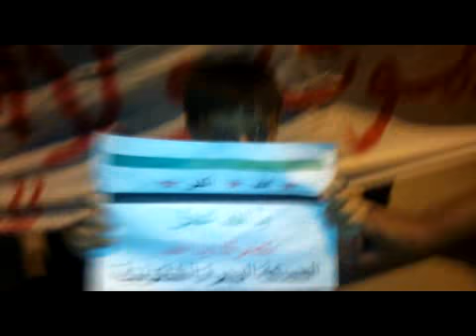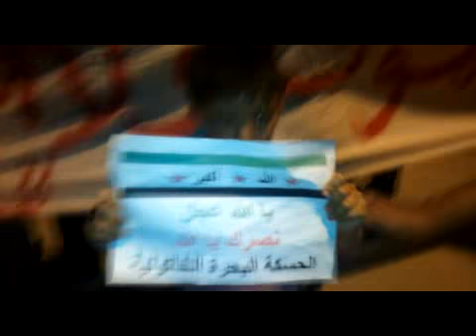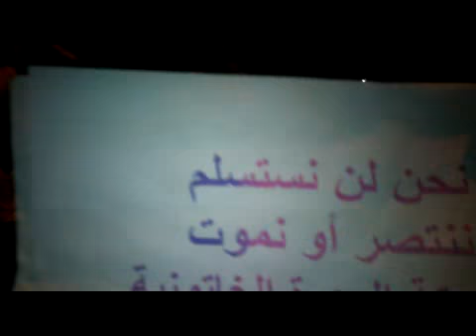مسائية البحرة الخاتونية لنصرة المدن المحاصرة 23-6-2012 ج2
خرج ابطال البحرة بمظاهرة مسائية حاشدة لنصرة أهلنا في دير الزور الذي يشهد قصفاً على الاحياء الامنة من قبل جيش الطاغية والسفاح ابن السفاح وتهتف لجميع المدن المحاصرة "الله اكبر الله اكبر ولله الحمد"